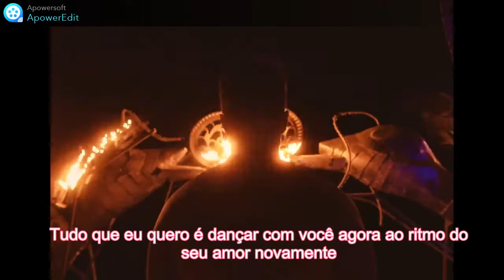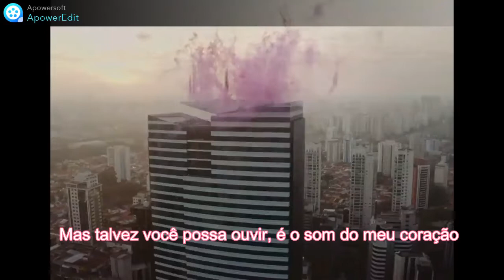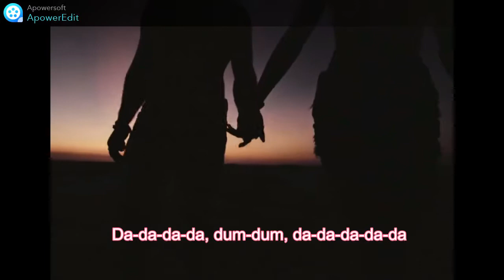alok its feel like (legenda pt br)